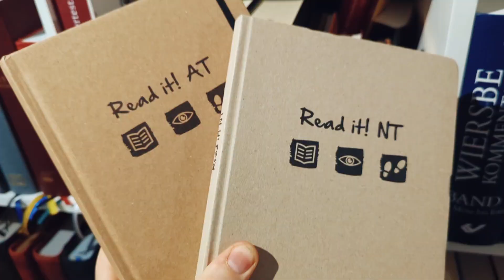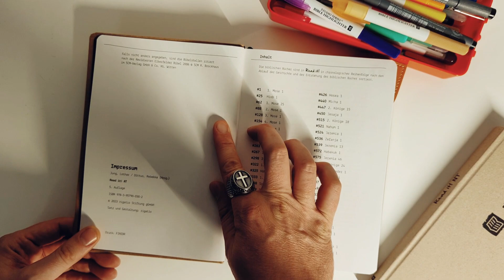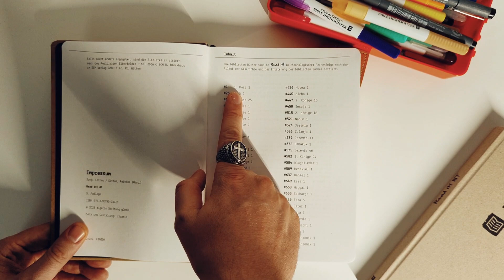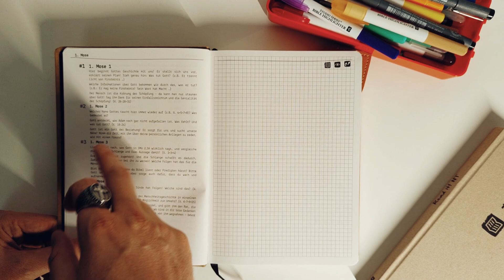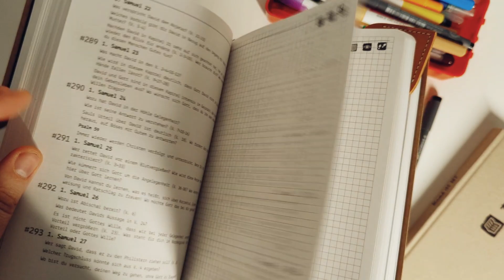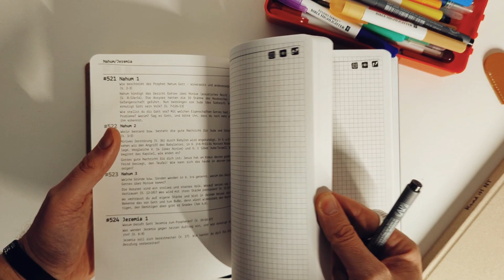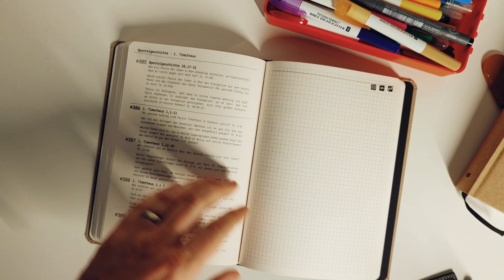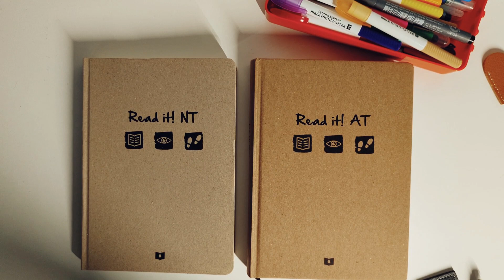Bibel - Read it! - Paket (AT & NT) - Lothar Jung, Rebekka Dittus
Lothar Jung, Rebekka Dittus
Read it! - Paket (AT & NT)
AT+NT im Paket
Bibelleseplan mit Fragen zum Text

Entdecke Schätze in der Bibel!

Read it! hilft dir beim Bibellesen, den Text der Bibel zu verstehen, ihn zu übertragen und für dich persönlich anzuwenden. Dazu gibt es genügend Platz für deine eigenen Notizen.
Diese zwei Bücher begleitet dich beim Lesen der Bibel.

Ein Bibelleseplan, der dich beim Lesen der Bibel begleitet. Jeden Tag helfen dir drei Fragen, den Text zu verstehen, ihn zu übertragen und für dich persönlich anzuwenden. Außerdem gibt es Platz, deine Gedanken und Einsichten aufzuschreiben. Entdecke mit Read it! neue Schätze in der Bibel!

Verlag: Rigatio Stiftung gGmbH
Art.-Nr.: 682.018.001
Einband: Flexcover, DIN A5, mit Gummiband
Seiten / Format: 552 S.
Gewicht: 888 g
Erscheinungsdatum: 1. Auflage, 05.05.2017